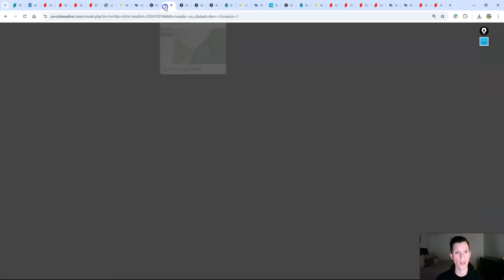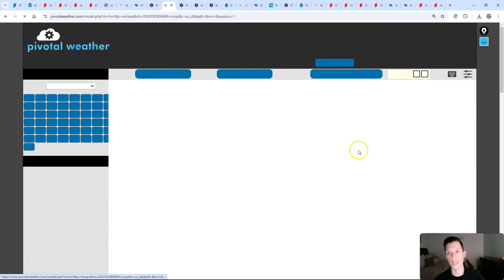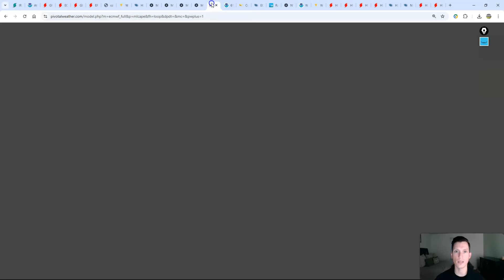November To Bring Active Weather Pattern! Severe Threats Are Likely. Update On The Tropics!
0:00 / Intro
1:38 / Current conditions in the tropics
3:26 / Model breakdown on the tropics
7:56 / Severe risk for Wednesday
12:55 / Active Pattern to start November
20:06 / Current conditions & alerts today
22:15 / Tuesday forecast